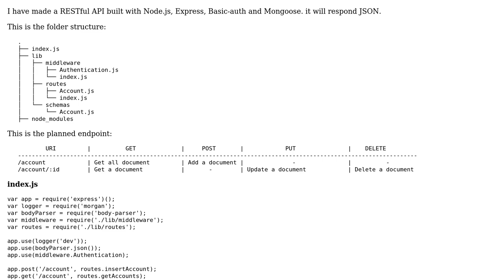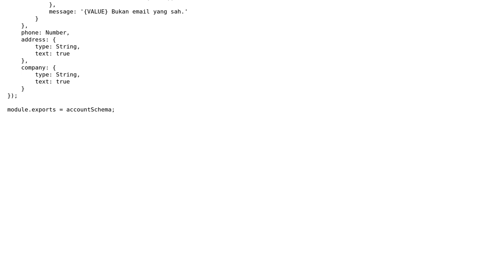RESTful backend API for user account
With thanks & praise to God, and with thanks to the many people who have made this project possible! | Content (except music & images) licensed under CC BY-SA | Music | Images & others | With thanks to user Jamal user Dwi Purnomo user Devarsh Shah and the Stack Exchange Network Trademarks are property of their respective owners. You are responsible for your own actions.